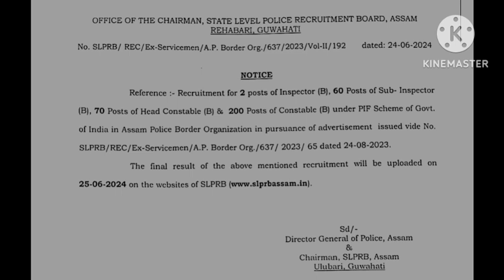Assam Police New Update || Assam Police Official Notice আহি গ'ল।